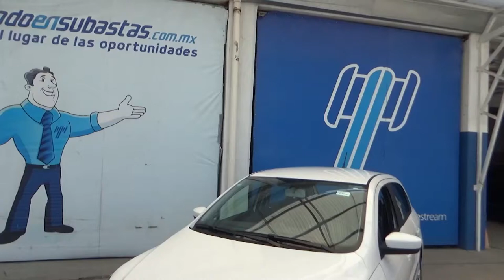Volkswagen / Gol / 2019 - 417